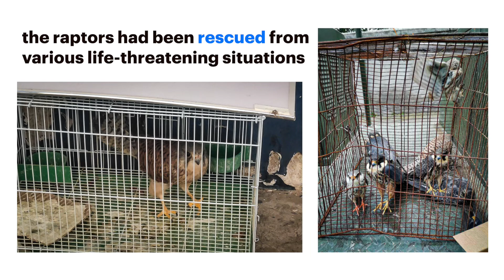Five rescued raptors fly back into the wild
On September 24, 2020, IFAW’s Beijing Raptor Rescue Center (BRRC) released five raptors back into the wild near Qianling Mountain in Beijing, China. The five raptors included one northern goshawk (Accipiter gentilis), two common kestrels (Falco tinnunculus), and two Eurasian hobbies (Falco Subbuteo).

IFAW's BRRC was established in 2001 to care for sick, injured and disoriented raptors as well as those confiscated from illegal traders. BRRC has rescued more than 5,300 raptors in the Beijing area in the 20 years since.